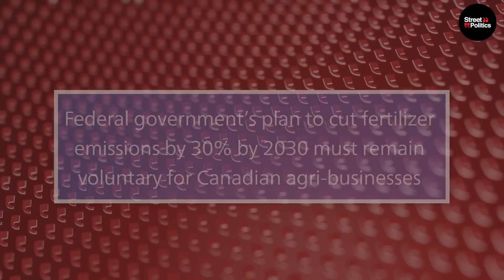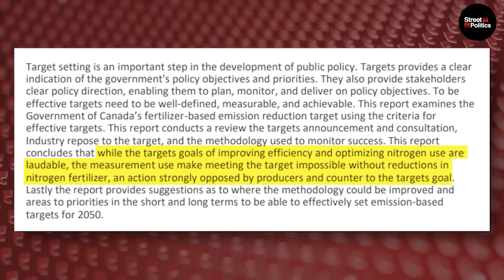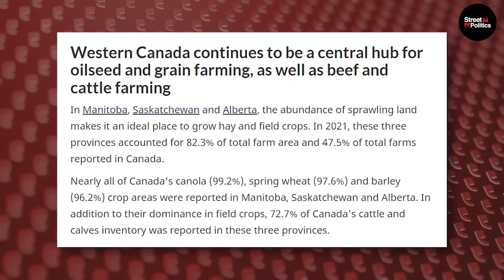This WILL Make Canadians STARVE as the ELITES Flourish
About This Video:
Prime Minister Justin Trudeau and his Liberal Government have been trying to impose a policy to reduce fertilizer emissions by 30 percent below 2020 levels by 2030. That is part of the Federal Government’s plan to reach net zero emissions by 2050. Contrary to his climate-hysteria-driven beliefs, new studies have shown it is actually impossible for farmers to do that by 2030 without taking drastic measures. Trudeau’s Liberal Government has been saying that those targets are voluntary, not mandatory, but are they? Doubtful.